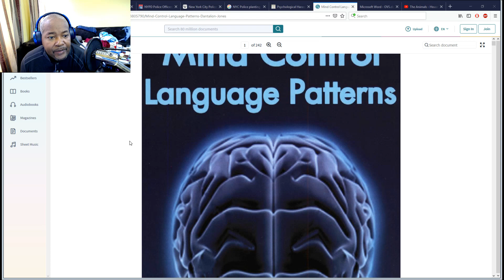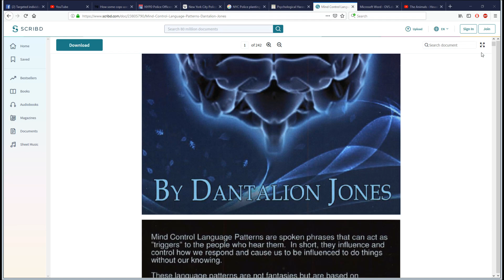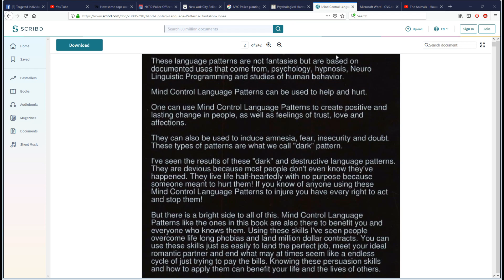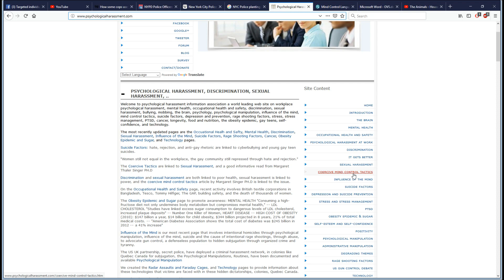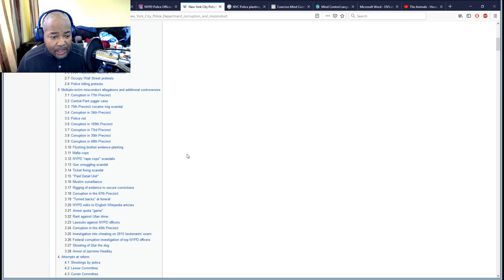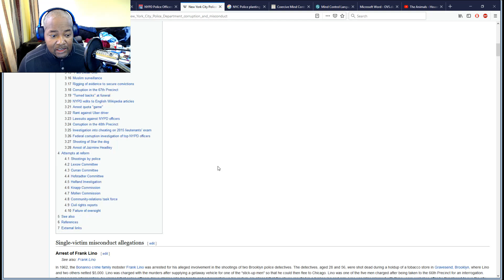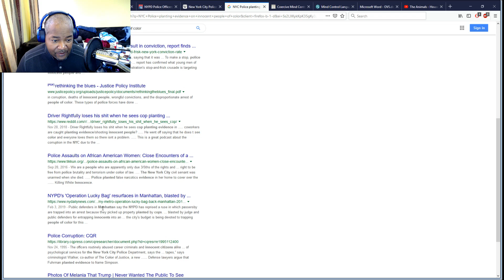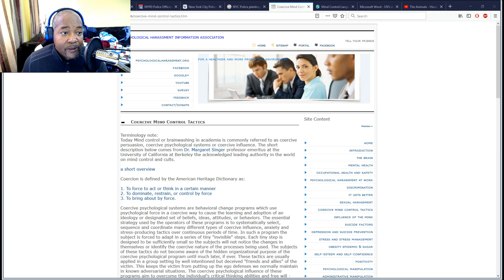Targeted Individual Program 2019 03 15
Documenting my experience in the criminal Coercive Persuasion Program.